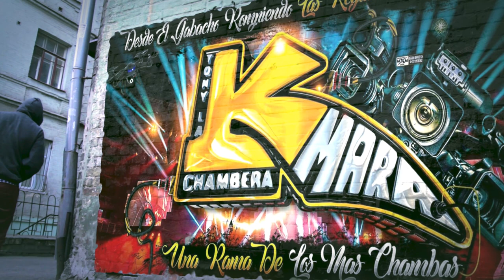🥵 NADIE COMO TU SUPER ESTRENO 2023😱 GRUPO MISTER CHUPON SONIDO NUEVA RUMBA EN EL SALON FINNIGANS NJ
MUCHAS GRASIAS